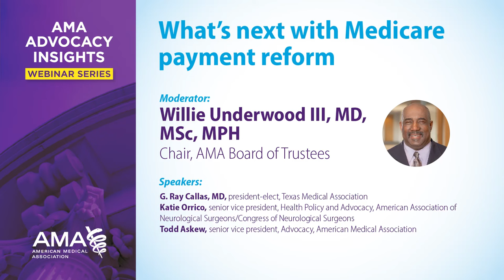Advocacy Insights webinar: What's next with Medicare payment reform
Payment cuts and temporary fixes have become predictable in Medicare physician payment over the past decade—leaving physician practices and patient access to care at serious risk. We’re working to change that by urging lawmakers to work with the physician community to permanently reform the system. Congress needs to establish a permanent, annual inflationary Medicare physician payment update that keeps up with the cost of practicing medicine and encourages practice innovation.

In this AMA Advocacy Insights webinar moderated by Willie Underwood III, MD, MSc, MPH, chair of the AMA Board of Trustees, hear from a panel of experts about:
- Where Medicare payment reform stands now
- How the AMA, alongside state and national medical specialty societies, is pushing for permanent payment reform
- How you can get involved in these advocacy efforts

🩺 The AMA is your powerful ally in patient care.

📺 Follow the AMA on YouTube:  @americanmedicalassociation

📲 Download AMA Connect for news, podcasts, video updates and learning in one place